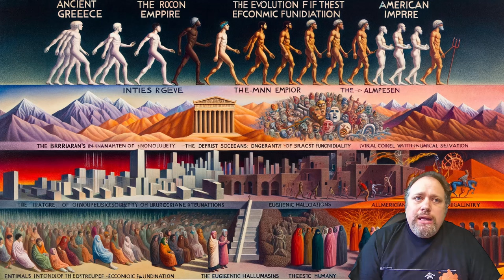Il relativismo e gli universali culturali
Ripartiamo un attimo dalle conclusioni del mio ultimo video, quello sul mondo a misura di idiota: l'uomo come misura di tutte le cose. C'è stato chi, anima bella, ha ironizzato su quella chiusura, ritenendo che l'affermazione di Protagora sia in qualche modo banale e data per acquisita, se non addirittura scontata.
Niente di più sbagliato.
Il concetto espresso dal filosofo di Abdera, che è ritenuto da alcuni il primo esempio storico di una visione relativistica della realtà, è molto presente nella storia del pensiero ed è stato interpretato in molti modi, spesso contraddittori.
Se infatti l'uomo è misura di tutte le cose, dunque la prospettiva di ogni singolo e ogni cultura ha pari dignità, si può d'altra parte affermare che l'uomo è la costante di ogni cultura umana e che questo può far pensare che esista un concetto che mi stuzzica da molto tempo: quello di universale culturale.

La nostra cultura occidentale viene da una lunga tradizione di assoluti culturali, che sono una cosa ben diversa dagli universali.
Essendo stati per millenni la cultura dominante di ampie aree geografiche e infine egemone del pianeta, in quanto europei e occidentali, fin dai tempi di Atene, via via con Roma, fino alle dominazioni e ai colonialismi britannico e francese, giù fino alla declinazione americana di questo succedersi di imperi, l'occidente è stato ed è ancora oggi sede di una sensazione di possedere dei valori che oggi in molti percepiamo come universali. Ne sono un esempio la dignità della persona e la libertà dell'individuo, che hanno preso il posto di valori assoluti, come la superiorità dell'uomo bianco su tutti i popoli e la civiltà europea come culmine di un progresso storico inevitabile.

Non troppo paradossalmente, in questo stesso contesto culturale, e dove sennò, è nato anche il concetto di "relativismo culturale", che appunto, ci ha permesso di passare dagli assoluti agli universali, per poi abbandonarci prede di un relativismo talvolta estremo.
L'antropologia sviluppatasi nel '900, ha gettato le basi per una visione delle culture come sistemi peculiari, e con dignità paritetica. Per questo siamo passati a vedere, per dire, gli aborigeni australiani non più come dei selvaggi incolti, ma come depositari di una loro propria cultura, ricca e degna di rispetto e studio.

- Universals in the Content and Structure of Values: Theoretical Advances and Empirical Tests in 20 Countries
- "Cultural Universals and Particulars: An African Perspective" di Kwasi Wiredu
- "Rationality and Relativism: In Search of a Philosophy and History of Anthropology" di Ian Jarvie
- "Human Universals" di Donald E. Brown
- "Blueprint: The Evolutionary Origins of a Good Society" di Nicholas Christakis
- "L'umorismo nella comunicazione umana" di Gregory Bateson
- "La società aperta e i suoi nemici" di Karl Popper
- "Relativismo culturale - in difesa di un pensiero libero" di Angela Biscaldi
- "Cultural Relativism Perspectives in Cultural Pluralism" di Melville J. Herskvits
- Il pensiero selvaggio di Claude Lévi-Strauss (sulle problematiche dell'edizione italiana di questo classico vedi
- Il pensiero selvaggio di Lévi-Strauss tra prima e seconda edizione:

Indice:
00:00 - 02:00: Introduzione e riferimento al video precedente
02:00 - 04:00: Il concetto di relativismo culturale
04:00 - 06:00: Relativismo culturale nelle altre culture
06:00 - 08:00: Influenza delle religioni sul relativismo culturale
08:00 - 10:00: Relativismo culturale e ideologie politiche
10:00 - 12:00: Società aperta e relativismo culturale
12:00 - 14:00: Relativismo nelle scienze fisiche e umanistiche
14:00 - 16:00: Relativismo culturale e la sua applicazione
16:00 - 18:00: Universali culturali e relativismo
18:00 - 20:00: Esempi di universali culturali
20:00 - 22:00: Discussione filosofica sugli universali culturali
22:00 - 24:00: Conclusioni e riflessioni finali